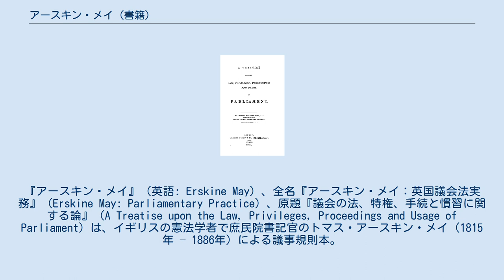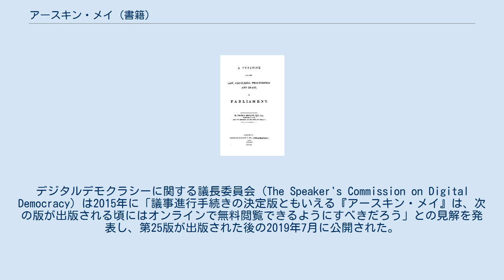アースキン・メイ (書籍)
『アースキン・メイ』（英語: Erskine May）、全名『アースキン・メイ：英国議会法実務』（Erskine May: Parliamentary Practice）、原題『議会の法、特権、手続と慣習に関する論』（A Treatise upon the Law, Privileges, Proceedings and Usage of Parliament）は、イギリスの憲法学者で庶民院書記官のトマス・アースキン・メイ（1815年 – 1886年）による議事規則本。
 『アースキン・メイ』は不文憲法であるイギリスの憲法の一部を構成する、イギリスの議会における議事進行手続きと憲法習律に関する著作のうち最も権威のあるもので、反響が最も大きいものである。
『アースキン・メイ』の内容は厳格な規則ではなく、議事進行手続きの変遷と慣習の解説となっている。
 1844年に初版が出版された後、『アースキン・メイ』は度重なる更新がなされ、トマス・アースキン・メイ自身は存命中に第9版まで出版した。
彼の死後も『アースキン・メイ』の更新は続き、2019年5月28日に第25版が出版された。
デジタルデモクラシーに関する議長委員会（The Speaker's Commission on Digital Democracy）は2015年に「議事進行手続きの決定版ともいえる『アースキン・メイ』は、次の版が出版される頃にはオンラインで無料閲覧できるようにすべきだろう」との見解を発表し、第25版が出版された後の2019年7月に公開された。
 『アースキン・メイ』はイギリス国外にも、特にウェストミンスター・システムを採用する国に大きな影響を与えた。